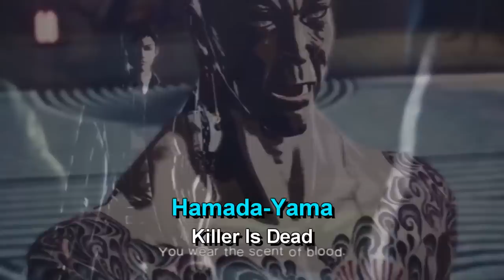The Many Voices of "Travis Willingham" In Video Games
Which of Travis Willingham's Voice over role(s) in video games did you enjoy the most?